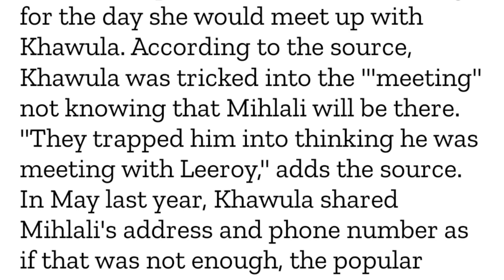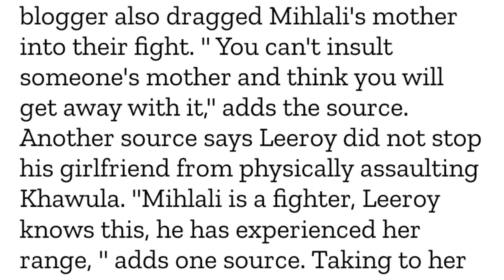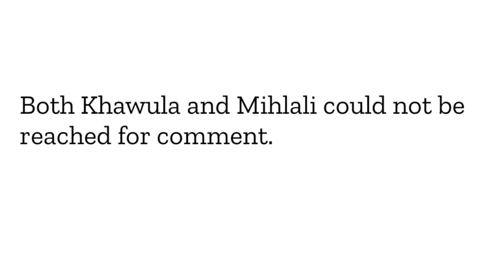The Reason Why Musa Khawula Was In Leeroy's Office Is Out!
In this video the reason why Musa Khawula went to Leeroy Sidambe's office is revealed.